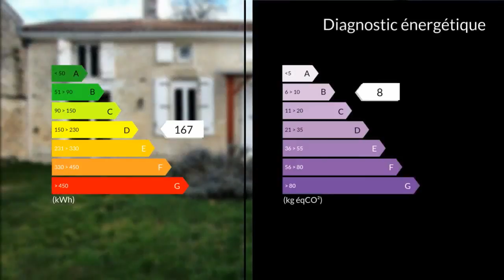A vendre - Maison/villa - Aigre (16140) - 5 pièces - 115m²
Mathieu et Nadège vous invitent à venir visiter cette maison ancienne en pierres entièrement rénovée de 115 m² environ. Proche Verdille ( petite ville avec quelques commodités ).  Elle se compose d'une entrée donnant sur une cuisine de 29 m² avec cheminée et coin repas, d'un salon avec cheminée insert. A l'étage vous trouverez un beau palier en bois donnant accès à trois chambres. Vous profiterez de sa cour et jardin clos de murs en pierres et exposés plein sud. Abris voiture, dépendances. Maison habitable de suite, bonne isolation, fosse septique et électricité aux normes. Mme Sandrine DUVERGE 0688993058 / 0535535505poste2084 Agent commercial indépendant du réseau national clairimmo Maxihome N° RSAC : 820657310 - Ville du greffe : RSAC ANGOULEME